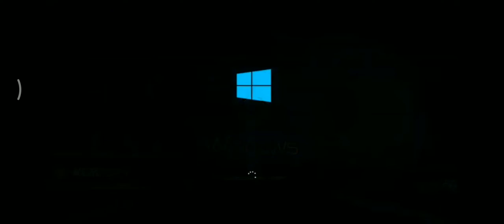Windows 10 Embedded 3017 Startup Shutdown Sound